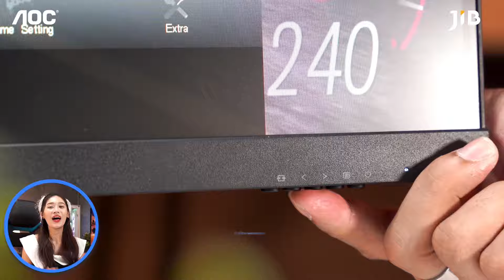จอเกมมิ่ง AOC ราคาเริ่มต้นเพียง 3,xxx บาท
อีกหนึ่งจอเกมมิ่งซีรีย์ G15 ที่เป็นตัวเริ่มต้นจากทาง AOC ที่ออกแบบมาเพื่อคนเล่นเกมที่มีงบจำกัด ที่มีทั้งขนาด 24 นิ้ว และ 27 นิ้ว โดยให้ Refresh Rate มามากถึง 180Hz ความละเอียด Full HD พาเนล VA ที่สีสันคมชัดแถมจอตัวนี้ยังมี HDR10 อีกด้วยบอกเลยว่าสายเกมเมอร์ห้ามพลาด